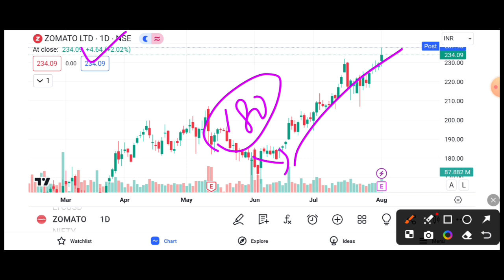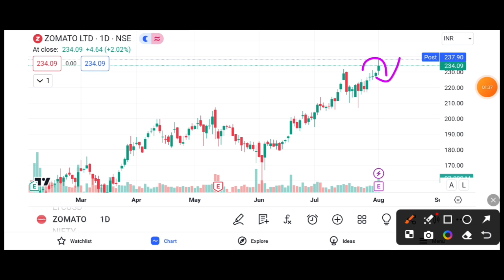ZOMATO SHARE ALL TIME HIGH Q1 RESULT UPDATE || ZOMATO SHARE TARGET 🎯 || ZOMATO SHARE NEWS